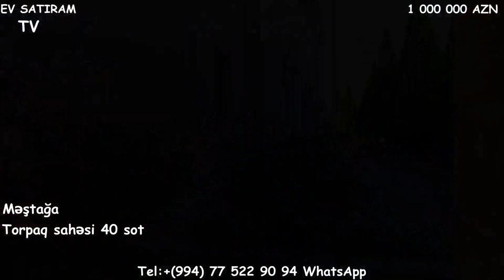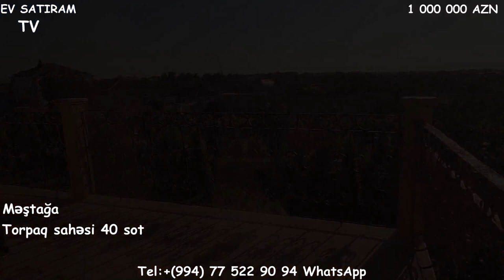YENİ! 40 SOTDA MÖHTƏŞƏM VİLLA SATİLİR/Недвижимость в Баку /bina az/ev elanlari/emlak az"